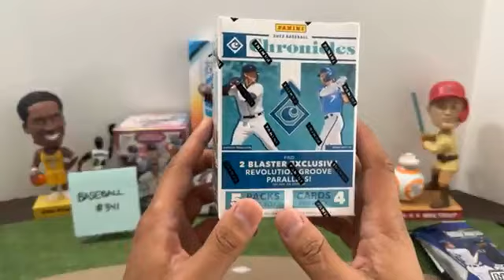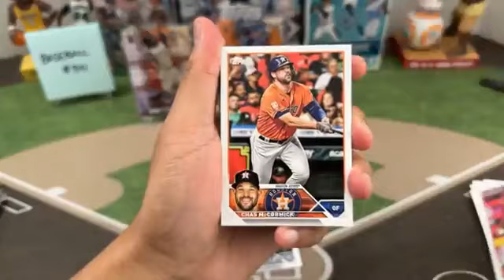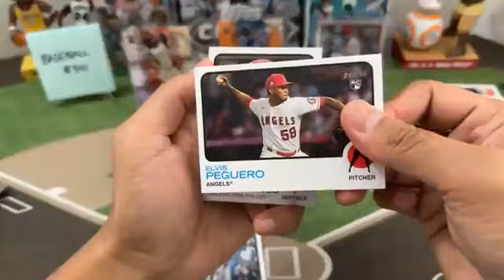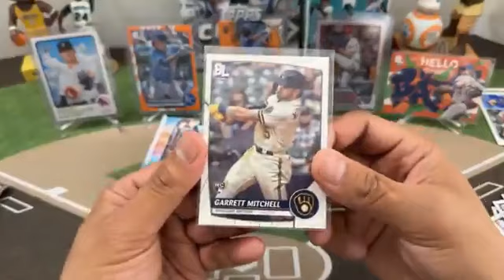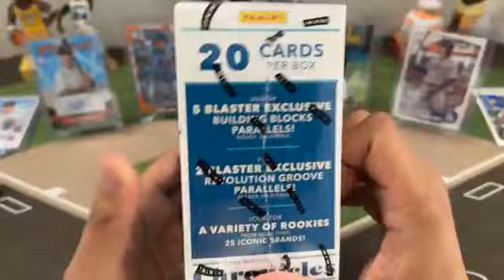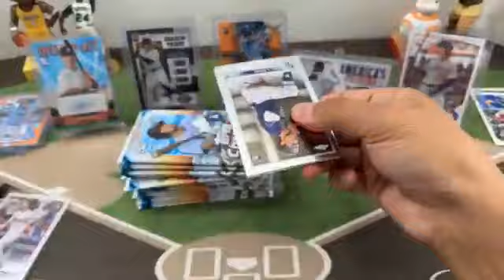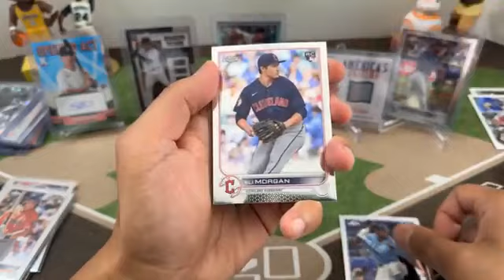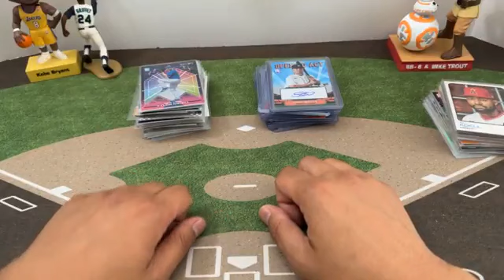Baseball Break #341. 4/28/23. 2022, 2023 MIXER Chrome Sonic Chronicles BL Heritage Series 1 Mosaic